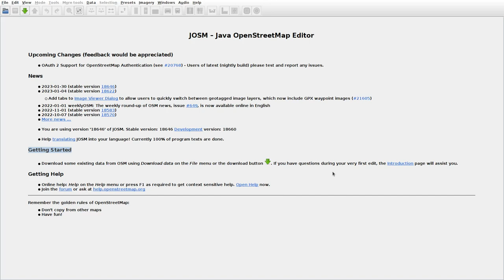JOSMrec1415 2023 02 12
Japan. Hokkaido. Kenebetsu. Tracing buildings (mainly) in JOSM for openstreetmap.